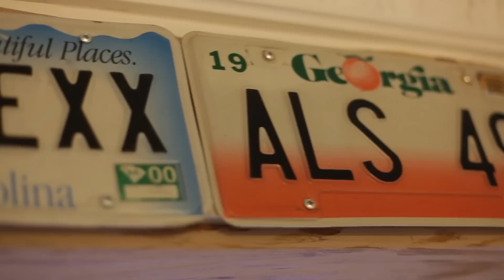Couple save their marriage by living in the 1950's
A wife is urging all women to go back in time to the 1950s -- after she claims it saved her marriage. Dedicated Mandy Jones, 49, spends her free time cooking, cleaning and darning her husband, Gary's, socks. She also dresses in vintage frocks, drives a 1949 Chevrolet and listens to rockabilly records on her jukebox, just like women did in the 1950s. Mandy, from Tamworth, Staffordshire, claims going back in time has saved her marriage which was "stuck in a rut".  Controversially, the part time caterer, said that all women should adopt the lifestyle if they want to keep their man happy.